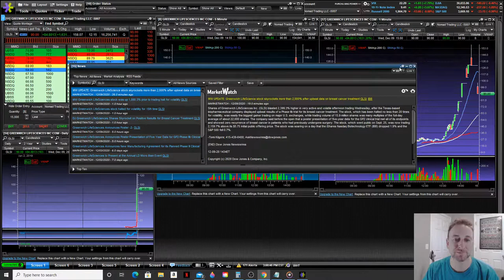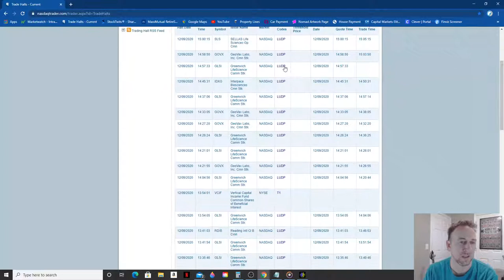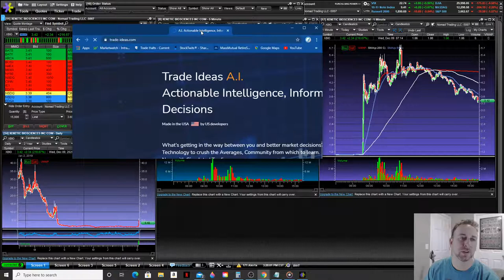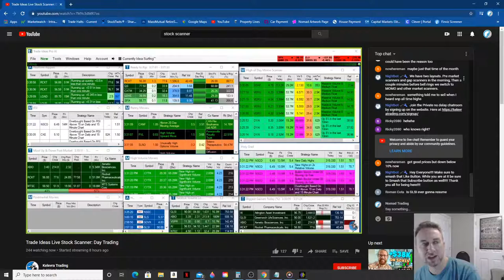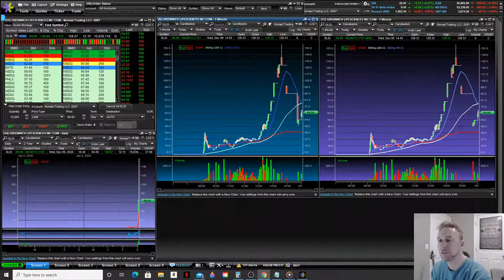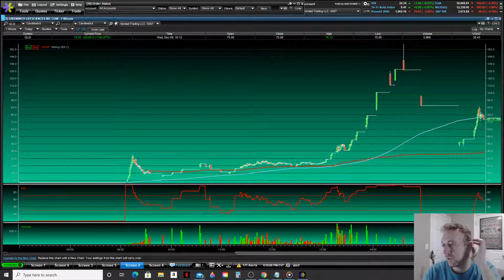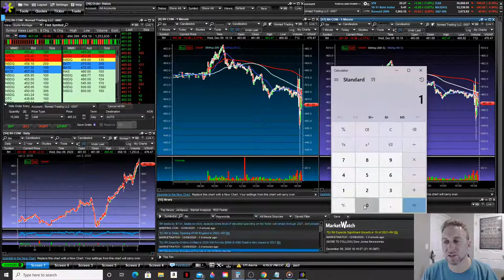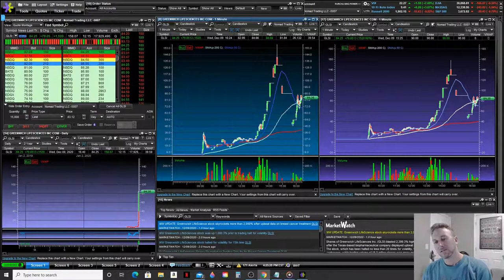LIVE UNICORN STOCK!!! $GLSI Reviewing What Stocks Are Hot Today & Entries/Exits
Checking out the hottest stocks today and entry points.